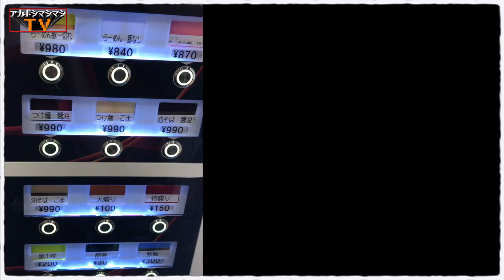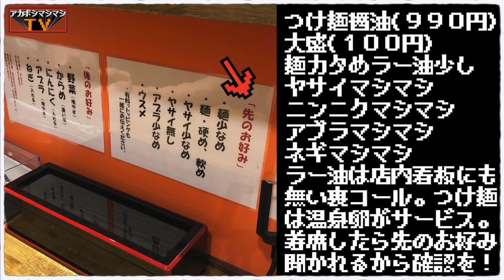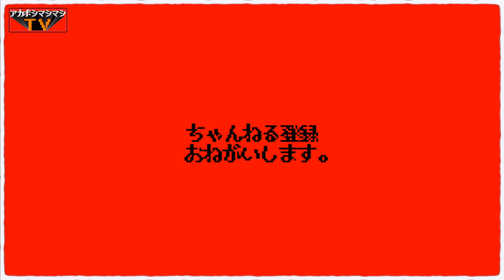【NEW!!】ちばから新店舗でポタージュスープの如きつけ麺を食す!!!!!!!【ちばから経堂店】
📮住所📮
東京都世田谷区宮坂3-12-5 タケベビル1F

⏰営業時間⏰
11:30〜15:00／17:00〜22:00（L.O.21:30）
※並びの状況で早仕舞いあり

🛌定休日🛌
無休

🚉最寄り駅🚉
小田急線『経堂駅』

〜BGMの出典〜
オープニング
『8-bit Title』